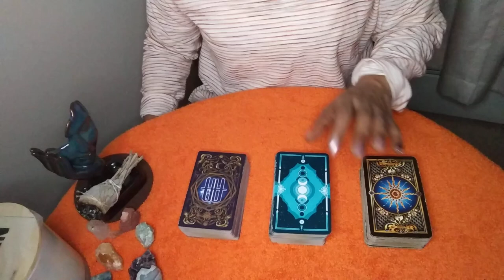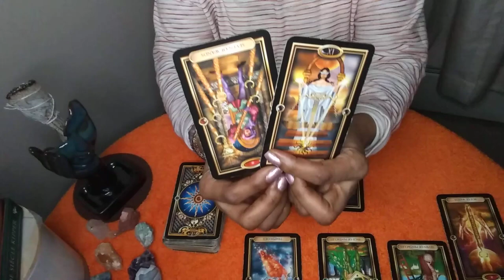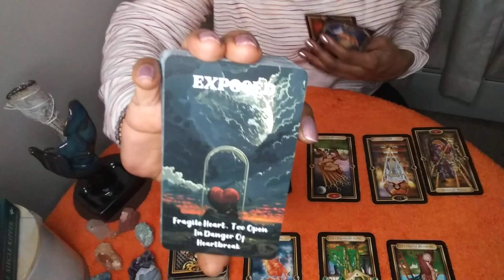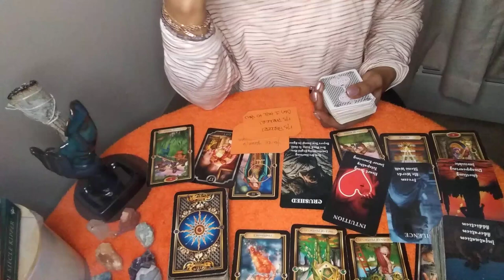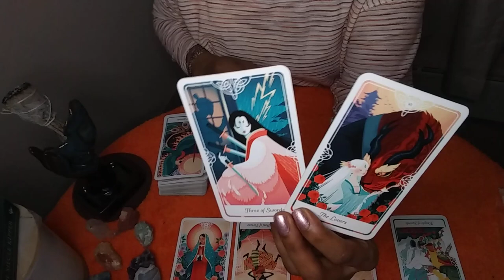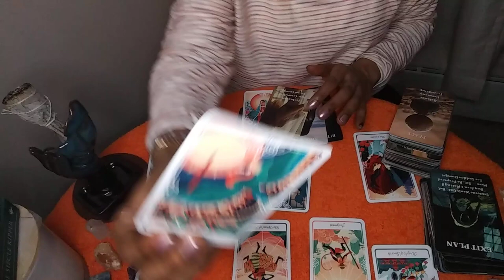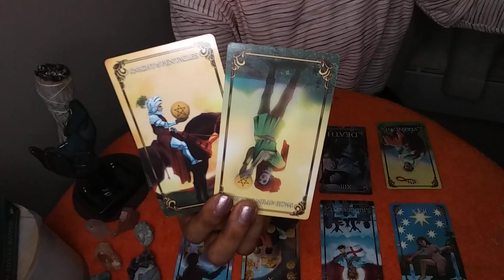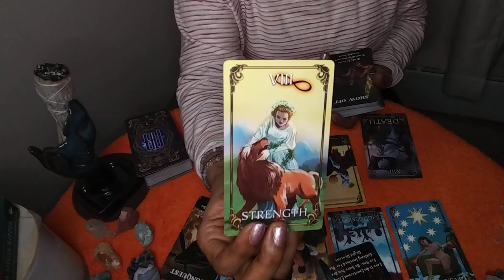🤔How Does Your Partner Family Feel About You Tarot Pick A Card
🗣My Readings Are Timeless Take What Apply And Leave The Rest

Intro: 0:00 - 0:58
🗣Check Out my PAC playlist, End Screen & Cards for more Love & Sexual tarot readings

🗣Both Good & Bad energy is in all piles so you know deep down what apply and what does not 👀🤷
Pile1: 0:59

Pile2: 15:33

Pile3: 26:07